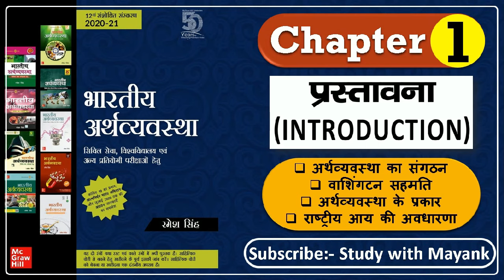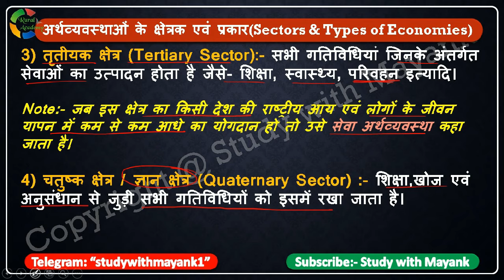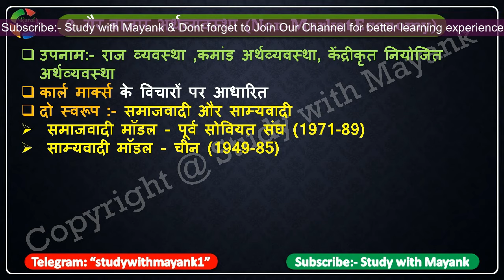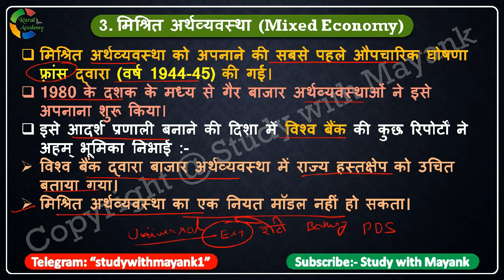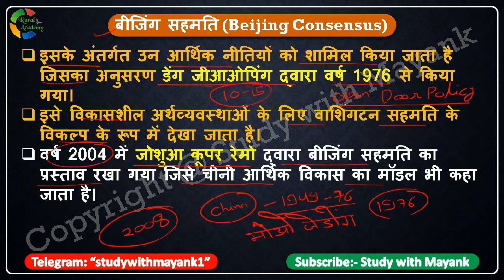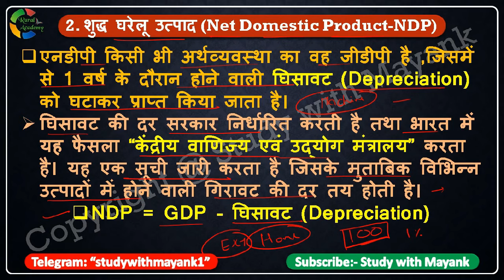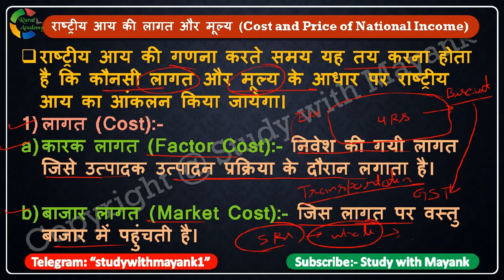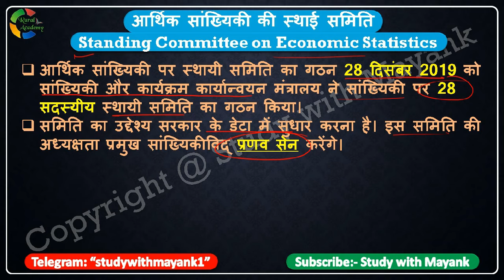Indian Economy By: Ramesh Singh in Hindi | Chapter-1 | प्रस्तावना | for UPSC CSE/IAS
Indian Economy By: Ramesh Singh (भारतीय अर्थव्यवस्था)
Chapter-1 | प्रस्तावना  | Introduction